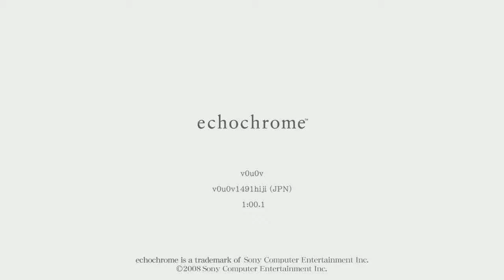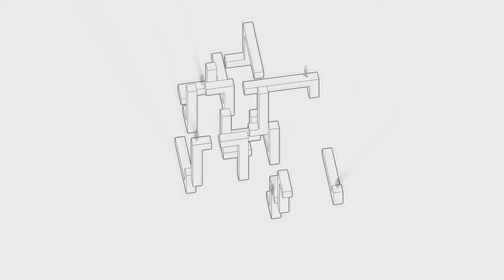echochrome NORMAL v0u0v v0u0v1491hiji 1:00.1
A fun and confusing level in Echochrome